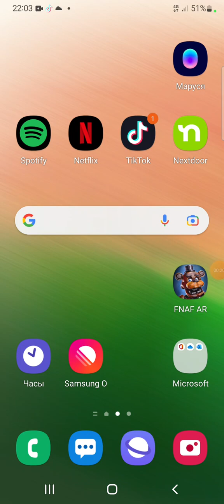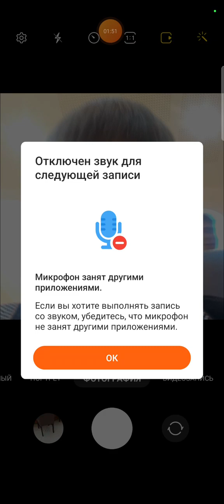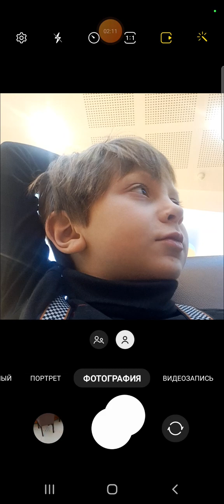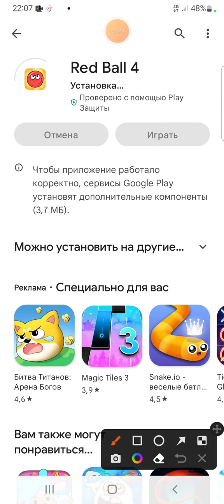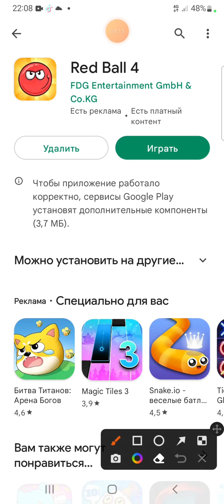10 декабря 2022 г.